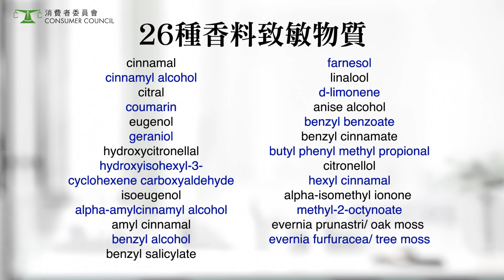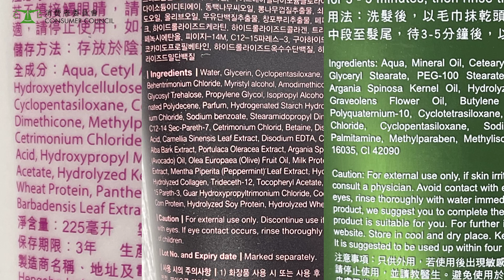【50款沖洗式髮膜安全大檢閱！】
想保持頭髮柔順有光澤，不少人會不時使用髮膜護髮。

不過，為甚麼會愈用愈頭痕？
可能是髮膜含有防腐劑CMIT/MIT混合物！
標榜「天然有機」的產品又真的是信心保證嗎？
揀選髮膜又有什麼貼士？